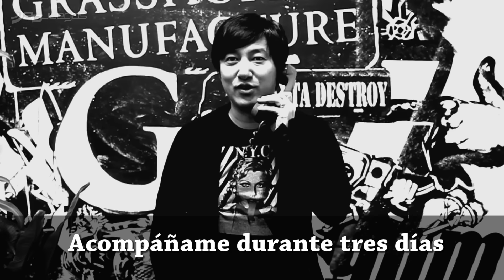8 ODIOSOS (y amados) personajes con los que soñaría TARANTINO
Mr. Tarantino estrenó sus odiosos ocho, y tras ver la película se nos ocurrió presentaros nuestros ocho personajes de videojuegos más odiosos. Vale, en el fondo no podemos odiarlos porque todos ellos tienen un encanto peculiar y nos han hecho vivir grandes momentos en nuestras consolas y ordenadores. Pero aquí van!